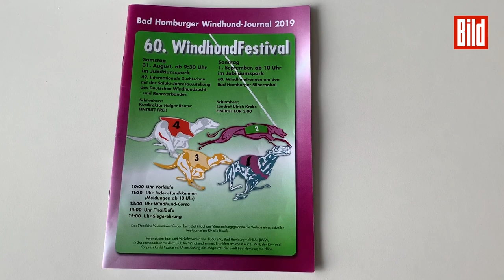60. Windhund-Festival | Beim Rennen geht es um Ruhm, Ehre und Spaß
Gemütlich rumliegen und alle Viere von sich strecken? Bei dem Gedanken wird Windhunden schlecht ... Sie wollen RENNEN! Kein Problem – beim 60. Windhund-Festival im Kurpark.